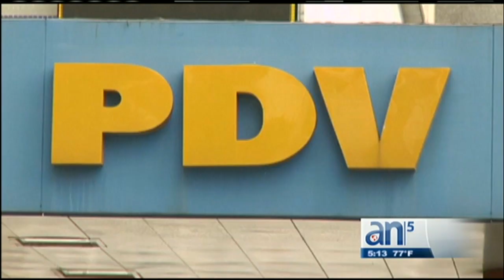Continúa el caos en Venezuela por la falta de gasolina - América TeVé